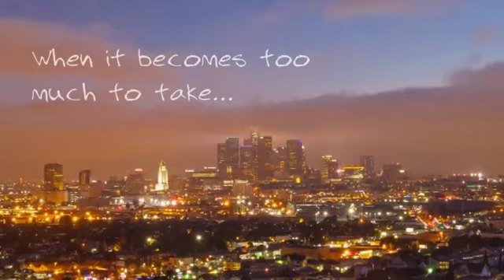Official Book Trailer: Don’t Stop Believing Our Journey with Cancer by Kasey Crawford Kellem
Don’t Stop Believing: Our Journey with Cancer is a memoir about a husband and wife’s 2 ½ year experience with terminal prostate cancer. Despite the prognosis, this couple embraced life, surrounded themselves with family and friends, and celebrated every milestone. This book is to inspire anyone facing an illness, along with their caregiver, so they may still live life to the fullest with faith, gratitude, perseverance and courage.